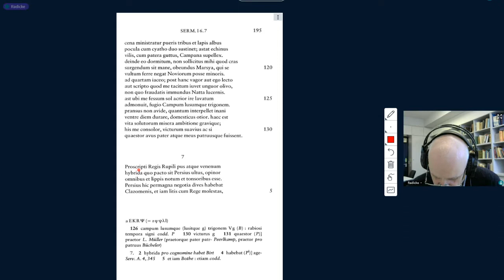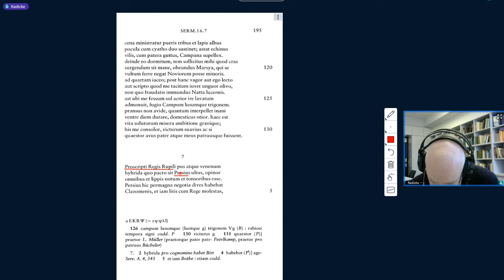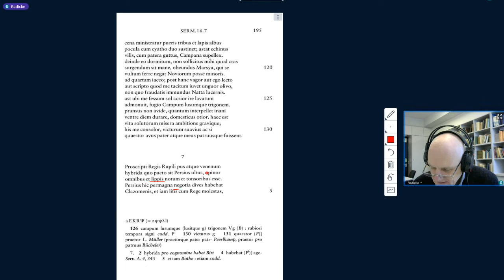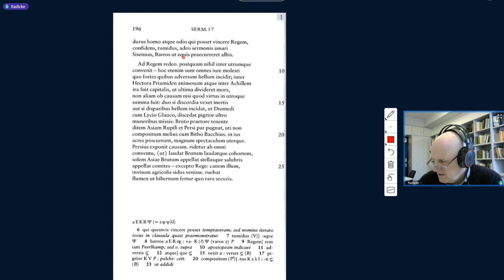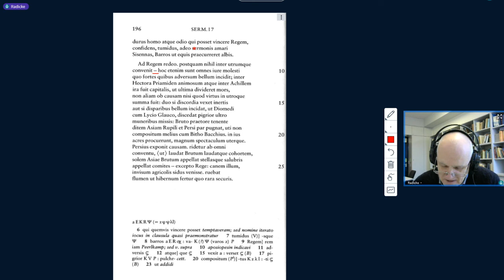HorazSat. 1,7,1- 8